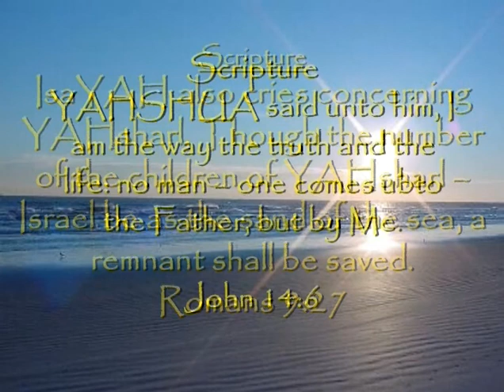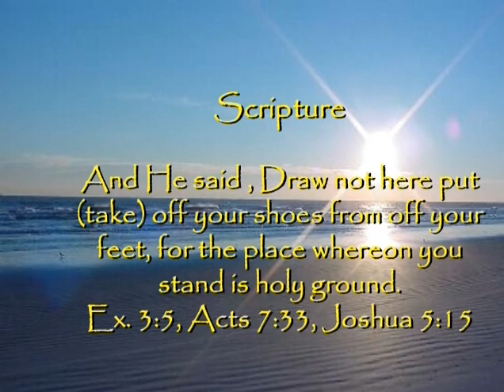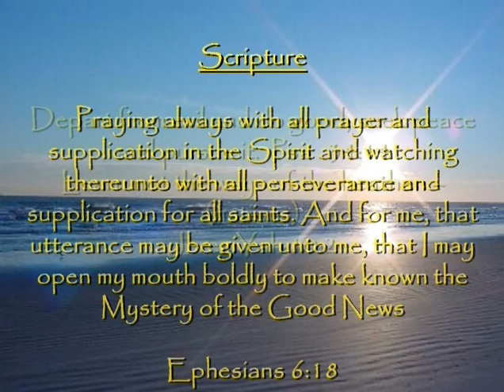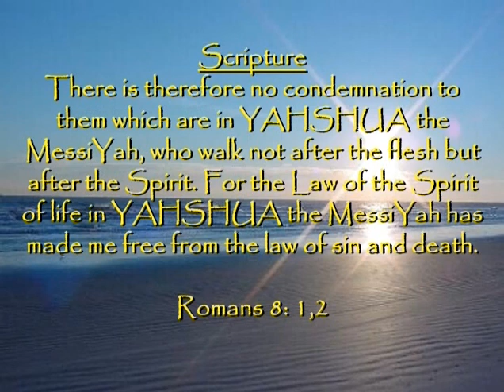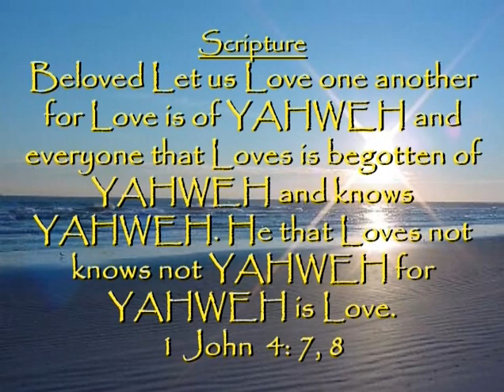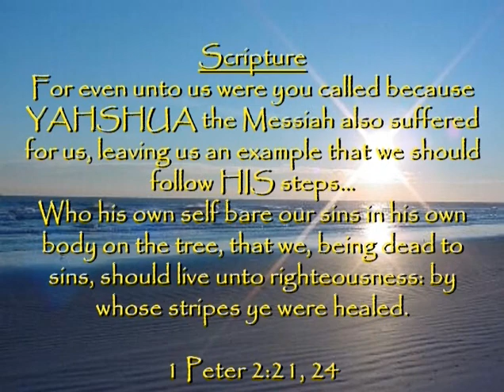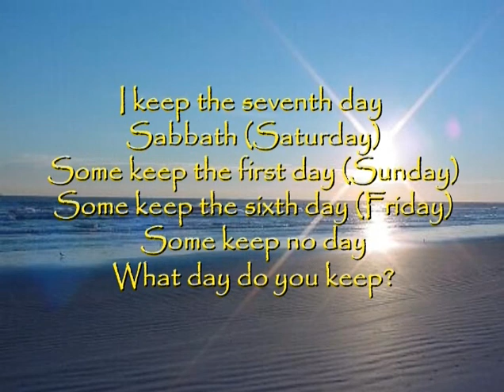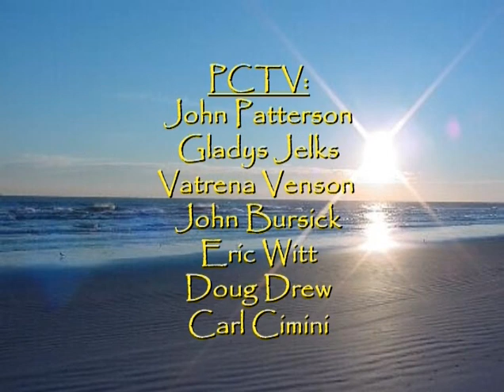YAHWEH's Word In The Last Hour - The Word of YAHWEH 6/27/2016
Pastor Beverly Gordon
Apostle Hannah YAH